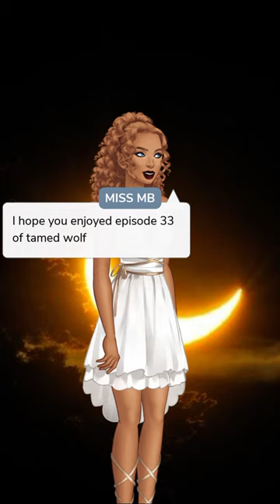Tamed Wolf (Part 33) Wolf Mates Romance Episode Choose Your Story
Tamed Wolf Episode 33 Wolf Mates Romance

Xiara goes to a job with her brother but what she doesn't expect is to come face to face with a dangerous alpha, the only one of his kind left. Can she tame him or will he tame her first?

Writer Credit: Miss MB/Megan
Author’s IG: @miss_mbwrites